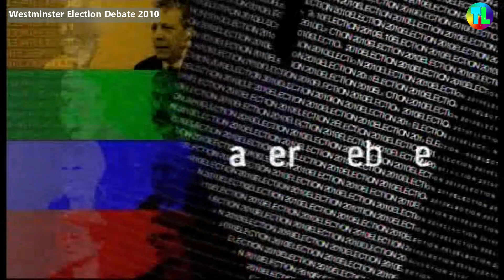Westminster Election Leaders Debate 2010 | The Troubles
I don't get paid from YouTube so if you would like to make a donation to me please use my PayPal